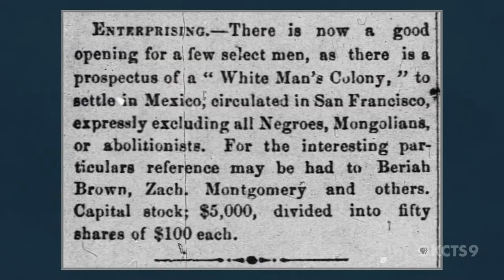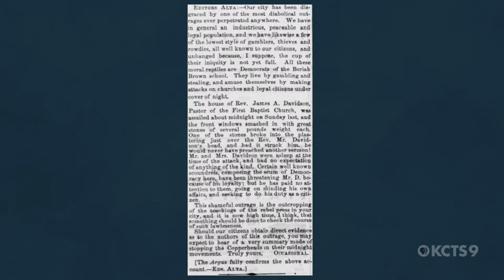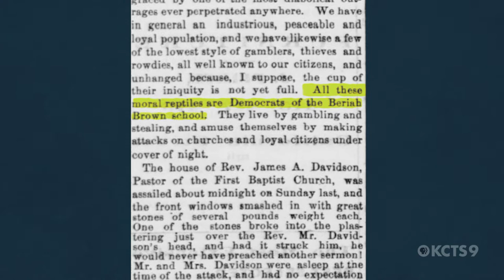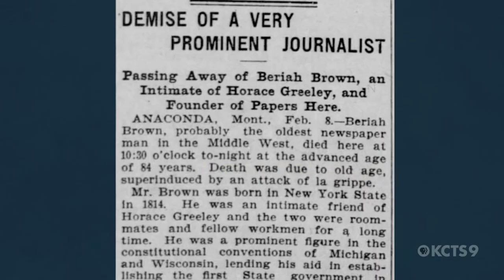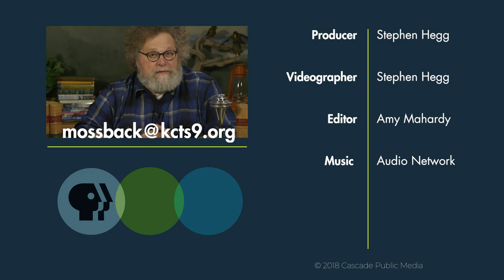The Confederate spy who became mayor of Seattle | Mossback's Northwest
Beriah Brown was a frontier newspaperman who defended slavery and the South during the Civil War. His work infuriated Union supporters who drove him out of San Francisco under threat of lynching. He fled to Seattle to escape the past and start over.